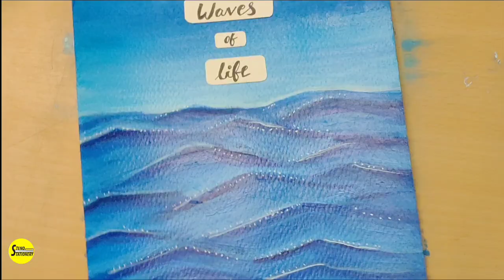Watercolor Acrylic Painting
Watercolor/ Acrylic Painting for Beginners. Hope you like this detailed tutorial.